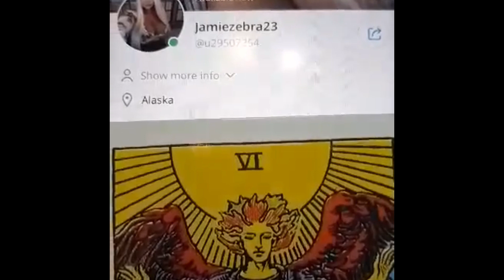AQUARIUS WEEK OF FEBRUARY 8th 2021 TAROT READING ( NO ANSWER) JAMIEZEBRA23.com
$60/20mins
$120/40mins
$220/60mins

Emergency same day readings
;$75/20mins

$160/40mins

$260/60mins

Candles

Black tourmaline

Selenite

Sage

Lapis lazuli

Rose quartz

Amethyst

$60/20mins
$120/40mins
$220/60mins

;$75/20mins

$160/40mins

$260/60mins

Candles

Black tourmaline

Selenite

Sage

Lapis lazuli

Rose quartz

Amethyst